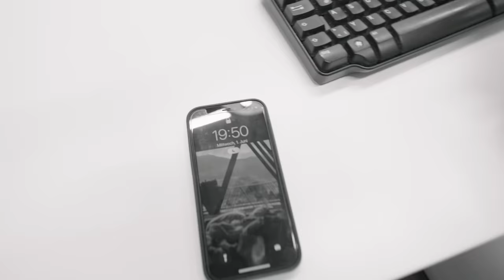NEUANFANG | UNSER neues ZUHAUSE! | Paola Maria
Mit Ganz viel LIEBE
deine Paola Maria  ♥

Meine anderen Profile ♥

➔ Koslowskis Podcast

➔ MEINE AUSSTATTUNG

Vielen Dank für's Anschauen meine Lieben und danke, dass ihr mich so sehr unterstützt und mir so viele Kommentare, Likes, Vorschläge, Ideen und liebe Grüße da lasst. Ihr seid so lieb :)